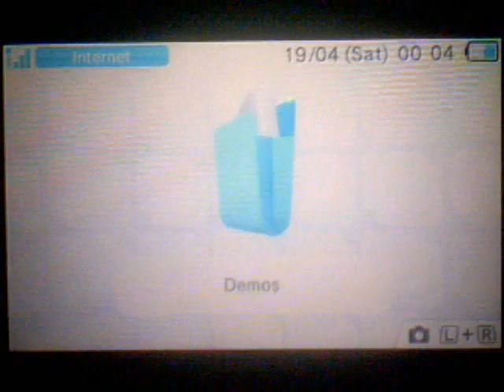Mario Golf World Tour (Demo Version) - Seaside Course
Mario Golf: World Tour is an upcoming golf video game for the Nintendo 3DS. As with the majority of the games in the Mario Golf series, it is being developed by Camelot Software Planning and published by Nintendo. The game was first announced on February 14, 2013, in a Nintendo Direct presentation. It is the sixth game in the series, and will be the first one in a decade, since 2004's Mario Golf: Advance Tour for the Game Boy Advance. The game was initially scheduled for the second half of 2013, but was eventually delayed into May 2014.

Mario Golf: World Tour is a golf simulation video game. The basic premise mirrors the basis of golf, the player aims to hit a golf ball with a golf club across a golf course in order to hit it into the target hole in the lowest number of strokes. The game in particular employs an arcade-like approach to golf, emphasizing simple, straightforward controls and faster paced gameplay over realism. Despite this, some courses will be modeled to look like real-life courses, while others will be Super Mario themed environments. The game will continue to employ the gameplay mechanic of "Super Shots"; when chosen by the player, they allow for extra distance when hitting the ball, although only a limited number of them are allocated per course, creating a strategic aspect to their use.

The player controls characters from the Mario franchise. Confirmed playable characters include Mario, Luigi, Donkey Kong, Wario, Waluigi, and Bowser. The game will contain online multiplayer golf tournaments, as well as a feature to find other players to play golf with.

Man, I play to bad, lol.